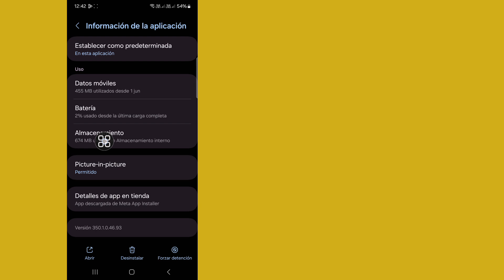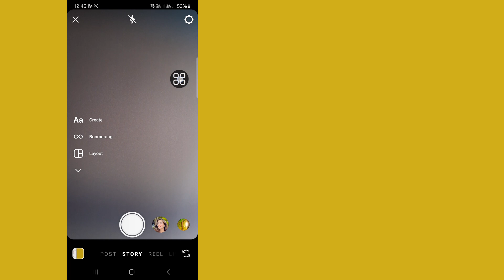Soluciona el problema de que los filtros y efectos de Instagram no se muestran (2024)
En este video verás cómo solucionar el problema de que los filtros y efectos de Instagram no se muestran. Mira este video completo y podrás solucionar el problema de que los filtros y efectos no se muestran.

Si tienes alguna solicitud de tutorial, házmelo saber en los comentarios. Haré todo lo posible para satisfacer tu solicitud.